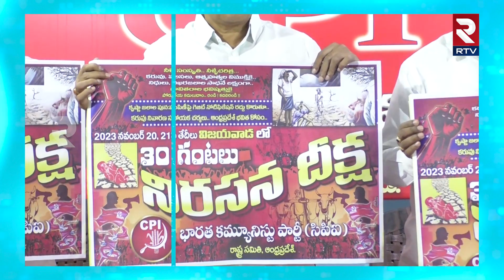ఏపీలో వ్యవసాయ శాఖ మంత్రి ఉన్నాడా..? | cpi ramakrishna Fires On Agriculture Minister | RTV